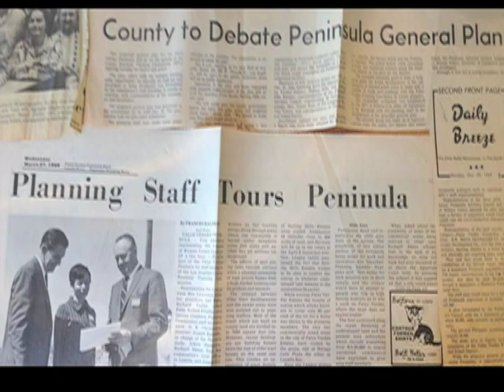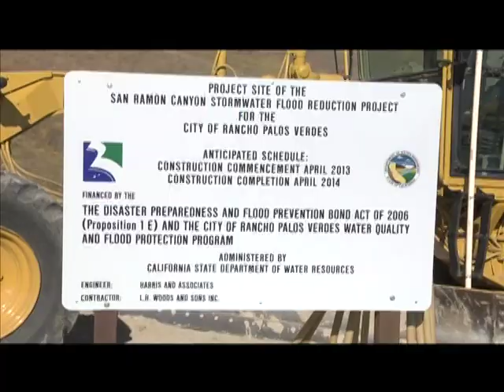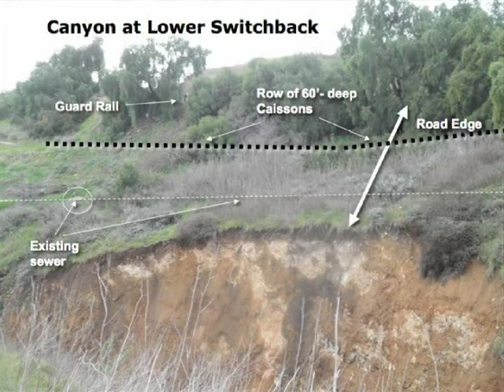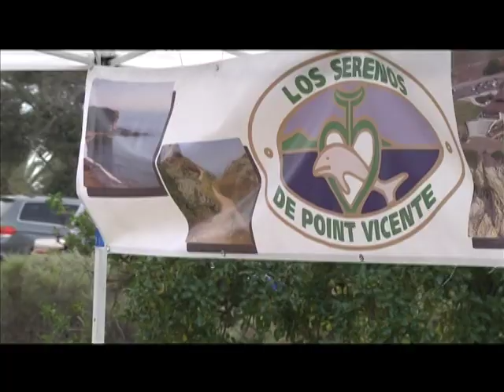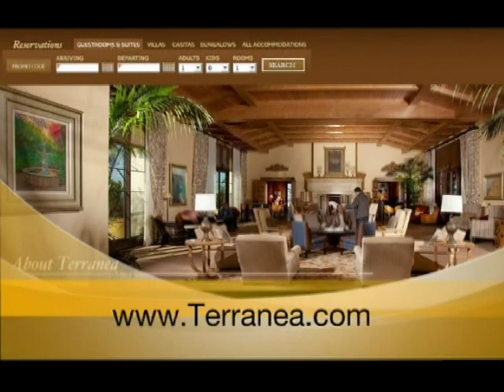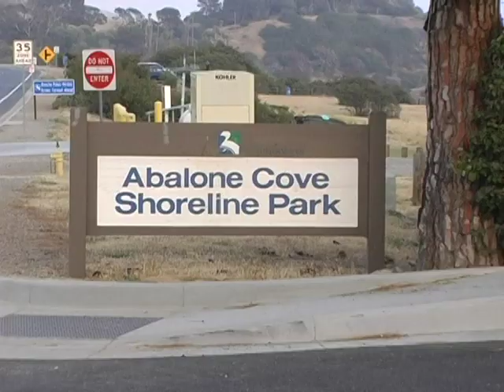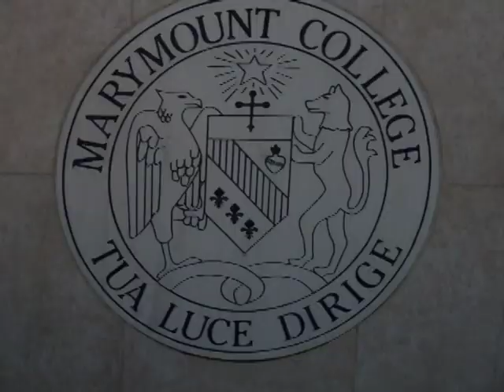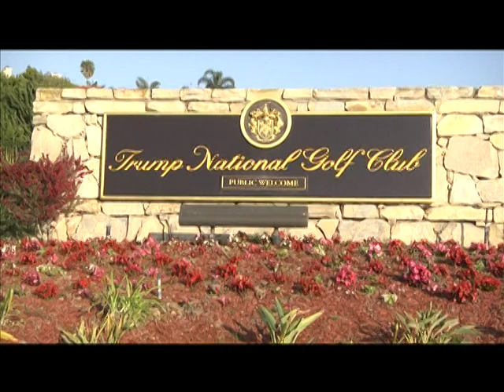RPV City Talk - Mayor Susan Brooks - May 13, 2013